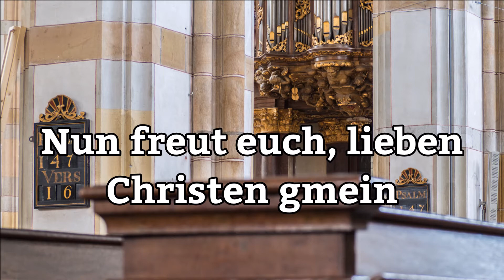J.S. Bach - 'Nun freut euch, lieben Christen gmein' (BWV 734)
'Nun freut euch, lieben Christen gmein'
BWV 734
Grote of  Sint-Michaëlskerk, Zwolle (via Hauptwerk)